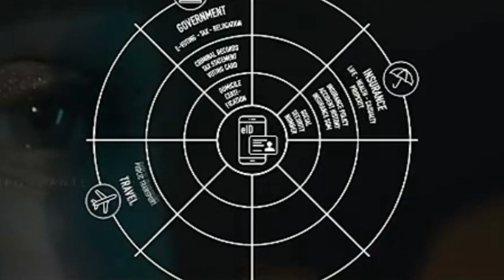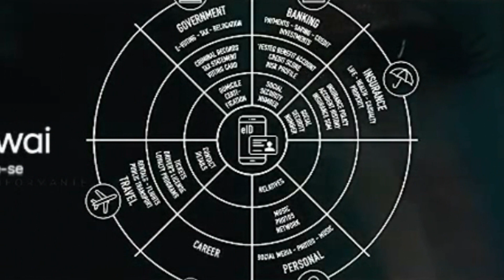(Os Mistérios da Bíblia Sagrada) - JA ESTÁ ACONTECENDO TUDO ESTÁ SE CUMPRINDO VEJA E COMPARTILHE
FATOS RELATOS ACONTECIDOS E DOCUMENTÁRIOS
Apoiadores
Ajude nosso canal
( Nubank ) - (PIX - GMAIL)